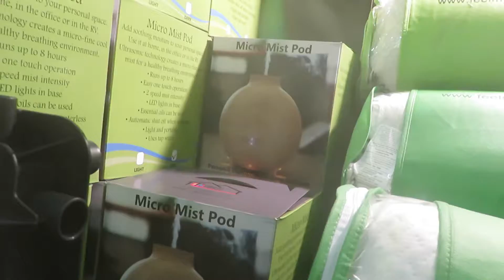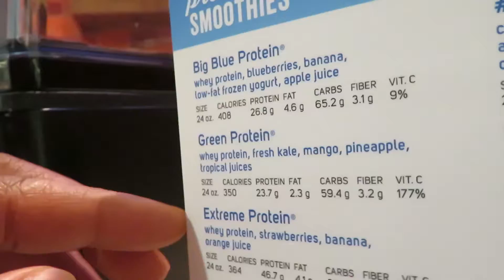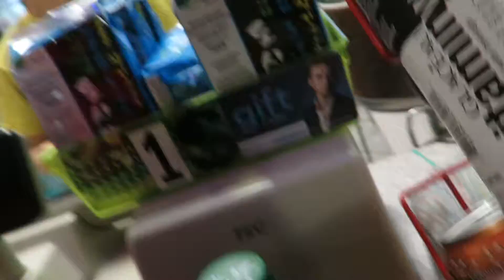My Christmas Shopping/City Christmas Lights